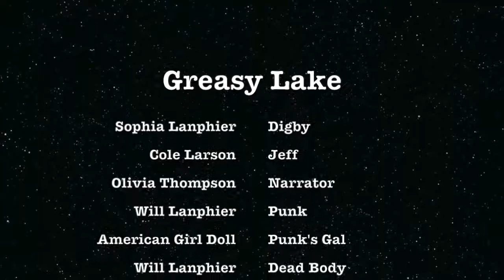GREASY LAKE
a lil old project for Advanced Placement Literature